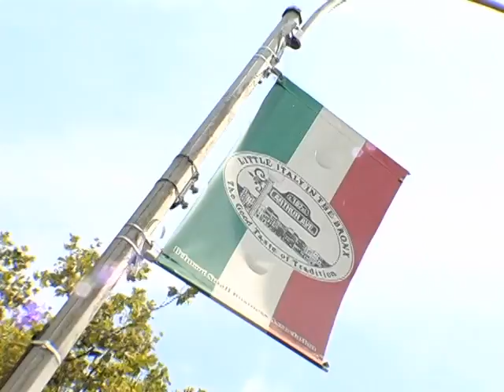eatout.mpg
Eat out with kelly in the kitchen . Mike's deli arthuravenue Bronx NY. Little italy in the bronx